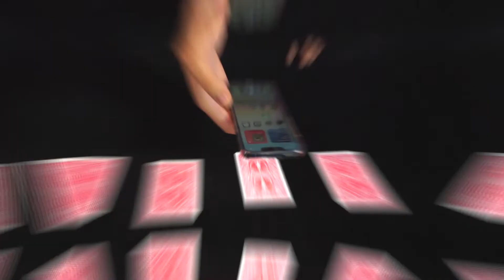Magic Virtual Assitant (M.V.A.) - Trailer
Magic Virtual Assistant - Trailer

Os presento mi nuevo producto, espero que os guste y lo disfrutéis. Os dejo el enlace a mi web por si alguna está interesado en adquirirlo: